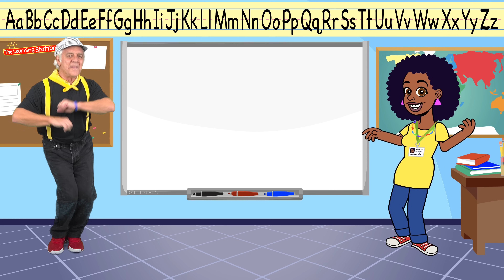Learn the Letter M ♫ Phonics Song for Kids ♫ Learn the Alphabet ♫ Kids Songs by The Learning Station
The Letter M Song and Phonics Song for Kids!  Letter M, Phonics Songs for Children: Sing and learn the alphabet letters with The Learning Station.  Let’s learn about letters in the alphabet and phonics with the Letter M song video for kids. Your kids will sing, dance and learn as they explore the alphabet, how to make a letter K (upper and lower case letters), sound out the letter K (phonics for kids) and some words starting with the letter K; Mouse, Milk, Moose, and Monkey! Letter M song is geared towards toddlers, preschoolers and kindergarten age kids. “Letter M Song”: Download Letter M here: (Only $0.99)
Letter M Song
LYRICS:
The Letter M Song
Let’s learn about a letter in the alphabet.
It’s so much fun. Let’s learn about one, letter M, letter M, letter M.
Let’s write that letter in the alphabet. It’s so much fun to draw one.
Hold your pointer finger here. Draw the letter in the air.
Follow me, and you’ll see an uppercase M, an uppercase M.
That’s an uppercase M. That’s an uppercase M.
Now a lowercase M, a lowercase M.
That’s a lowercase M. That’s a lowercase M.
Now use your voice. Let’s make the sound of the letter M.
Mm Mm Mm Mm Mm Mm Mm, Mm Mm Mm Mm Mm Mm (All together now)
Mm Mm Mm Mm Mm Mm Mm, Mm Mm Mm Mm Mm Mm
Now use your eyes to see some words that begin with the letter M.
Mouse Milk Moose Monkey
Now we learned about the letter M, letter M, letter M, letter M.
Learning about the letters in the alphabet is so much fun! Your kids will have a musical blast singing and learning about the letter M.  The Learning Station’s Letter M Song invites kids to sing, dance and learn about the letters in the alphabet. They will learn the letter M, how to make the letter M, sounds the letter M makes (phonics) and some words beginning with the letter M.  The Letter M Song includes lyrics for early readers. Letter recognition is vital for kids learning the letters of the alphabet.

❤ The Letter N Song, alphabet and phonics Illustrations/animation by the renowned Corbett Vanoni

❤ Sabrina Abu-Obeid and DJ Monopoli of TeraBrite & Terabrite Games: Letter M Lighting, production and camera.
NEW action, dance and learning videos for kids are uploaded every weekly
★STAY IN TOUCH WITH US ★